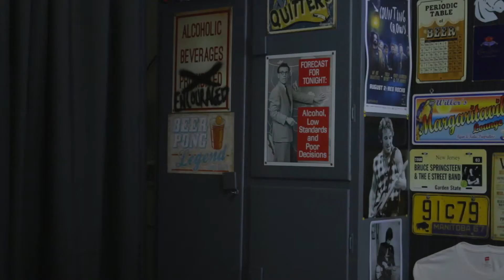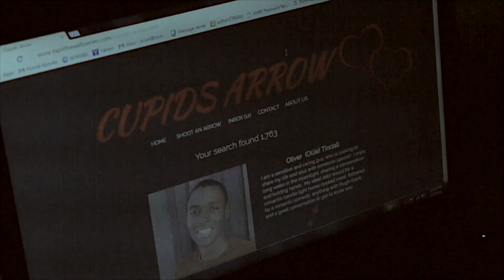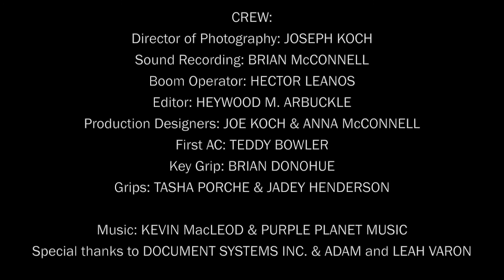"TAP IT" - Episode 7: "The Cheating Game"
Ollie discovers the truth behind Kat's recent odd behavior towards him. After literally catching her in the act, Ollie is faced with the hardest decision of his life: leave Kat for good or remain in an unstable and untrustworthy relationship. As Ollie pines for answers from Andy, Jules convinces Kat to tell the truth to Ollie about her dark and troubled past.

Starring:
RYAN WILLER as "Andy"
KARI KURTI as "Jules"
ROBERT MACHLIN as "Russ"
KELLI ANN SIMPSON as "Evie"
JOE KOCH as "C.J."
EMILY EDWARDS as "Lynn"
TERRANCE HOOKS as "Ollie"
JOHANNA PHILLIPS as "Kat"

Special Guest Star:
JOHN T. COGAN as "Jim"

Featuring:
LINDSAY KIMBER as "Karen"
DAVID MAZARIEGOS as "Louis"
THOMAS RUTZEN as "Ed"

Directed by: JOE KOCH
Produced by: RYAN WILLER and JOE KOCH
Wirtten by: RYAN WILLER
Executive Producer: WUNNA MYOTHEIN